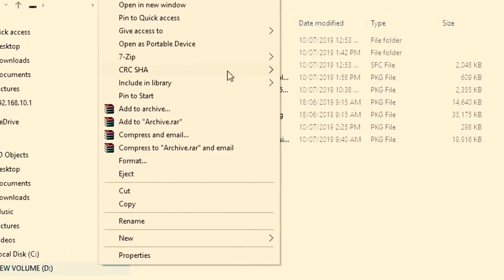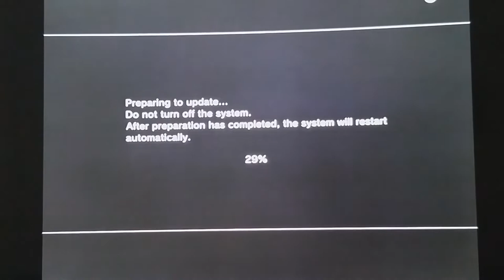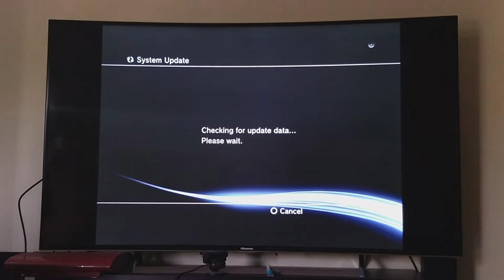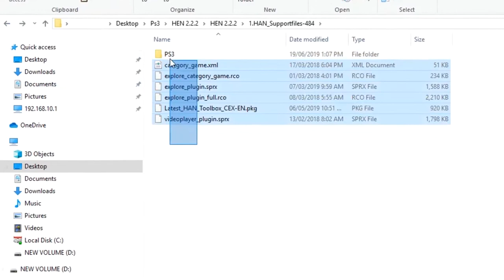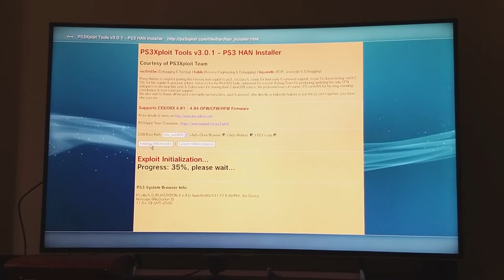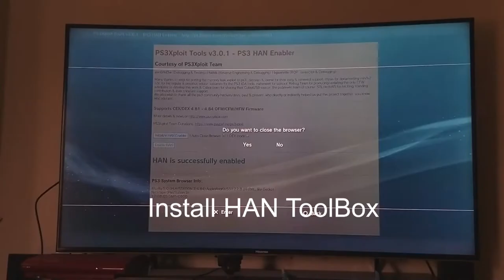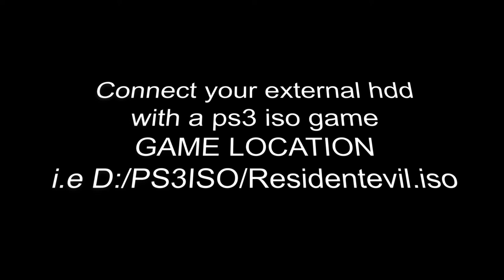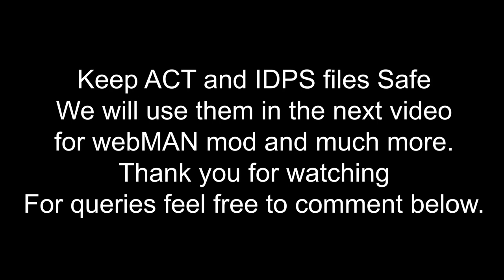PS3 Super Slim Jailbreak | Multiman | HEN | Real Method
Jailbreak ps3 super slim and slim versions with HEN OR HAN and use multiman,webman,irisman with it and play games from external NTFS hardisk.
Steps to boot into recovery,
Turn off your Playstation 3 (the red LED is still turned on).
Hold the power button down, to completely turn off your console.
Keep holding the power button down until you hear a beep followed by 2 consecutive beeps.
You will be prompted to plug in your controller via USB.
Press the PS button and the Recovery menu will pop up.

Download links

( THE FILE IN HEN 2.2.2 IN PS3/UPDATE FOLDER IS HFW )